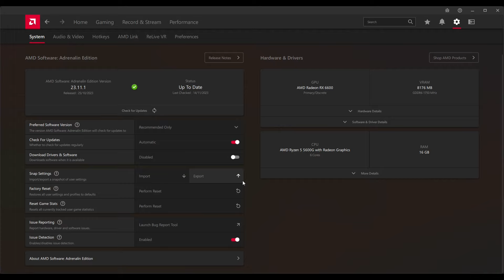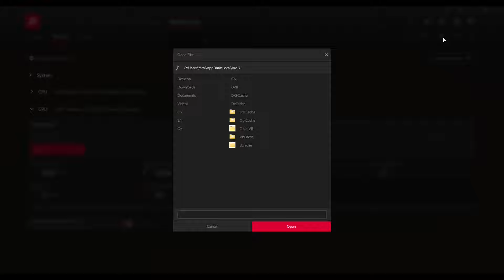Helldivers 2 | AMD Ryzen 5 5600G + RX6600 | PC Benchmark | Low - Max | 1080p | STOCK vs OC vs FSR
🎮 Chapters
00:00 INTRO + SUBSCRIBE PLS :)
00:33 SYSTEM SPECS
01:08 STOCK & OC SPECS
01:34 GRAPHICS COMPARISON | STOCK
02:00 GRAPHICS COMPARISON | OC
02:26 STOCK VS OC COMPARISON | ULTRA
02:53 STOCK VS OC COMPARISON | HIGH
03:19 STOCK VS OC COMPARISON | MEDIUM
03:46 STOCK VS OC COMPARISON | LOW
04:12 STOCK VS OC VS FSR COMPARISON | ULTRA
04:39 BEST PLAYABLE SETTINGS ~60 FPS
04:52 GAMEPLAY | 60 FPS AVG
17:36 OUTRO + SUBSCRIBE PLS :)

GPU: XFX Speedster SWFT 210 AMD Radeon RX 6600 8GB Core

AMD ADRENALIN SW DRIVER:
 - AMD SAM enabled

OS:
- Windows 11

Editing SW:
- Shotcut

FPS:
- MSI Afterburner

CPU Settings:
- 3.9GHz @4.4GHz (stock)

GPU  Settings:
- STOCK

RAM Settings:
- 16GB RAM 3200MHz (2*8GB, XMP enabled)

Game Graphic Settings
- Maxed Out | 1080p

Hashes